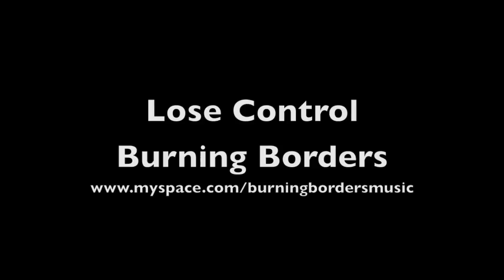Jay Sydock Black widow Prequel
Heres Jays Sydock Can-am before he transformed it into what it is today..  With small mods this video was taken shortly after Jay bought his bike with no clutch kits just tires, aftermarket exhaust and 28inch mudzilla's the thing was still insane check out the vid..